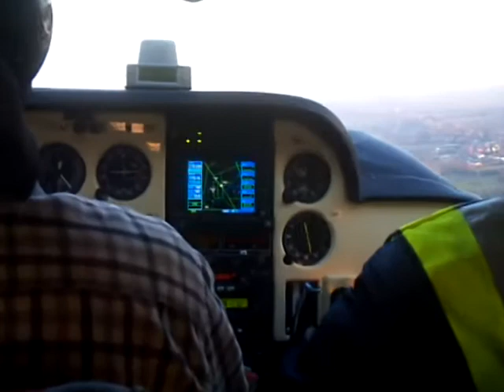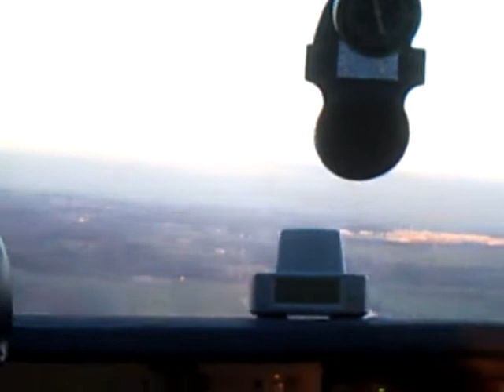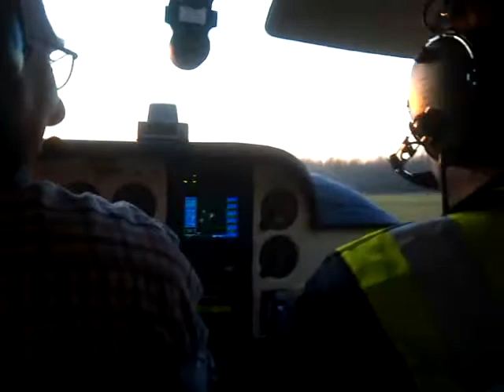C177 Cardinal with GNS530 Landing at Derby Airfiel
C177RG Landing at Derby Airfield RWY05 from Booker (High Wycombe).  The Chap in the right seat with the High Vis is Paul Jones, CFI at Derby Airfield and the guy who taught me to fly.